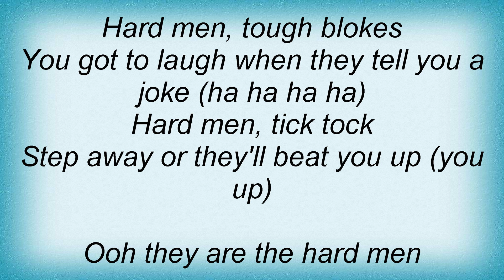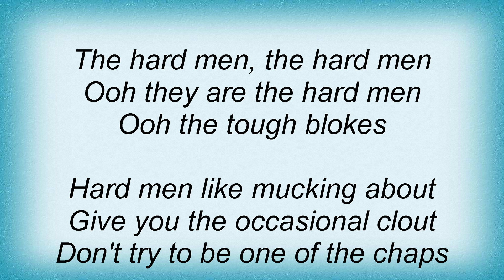Adam Ant - Hard Men, Tough Blokes Lyrics